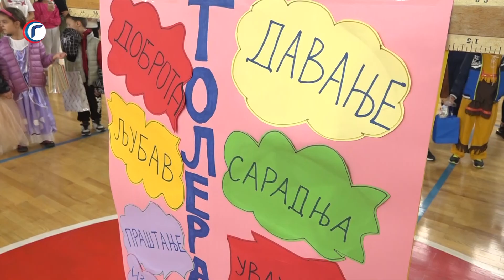Dečija Nedelja U Gračanici 09.10.2024.